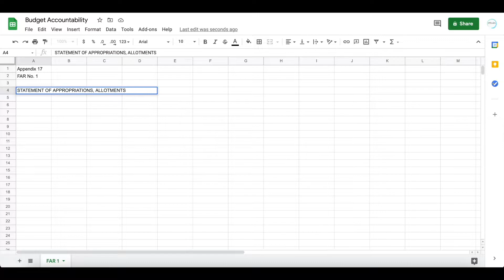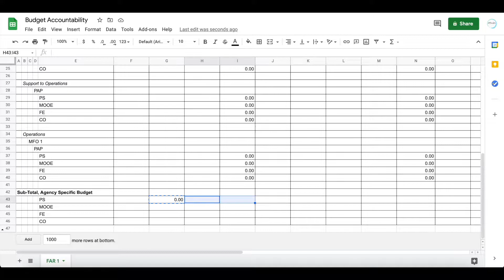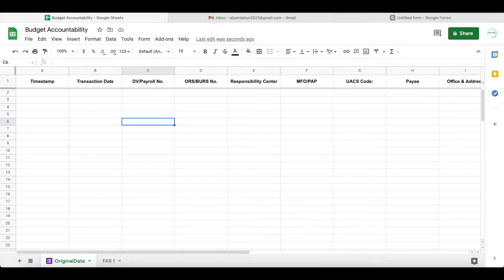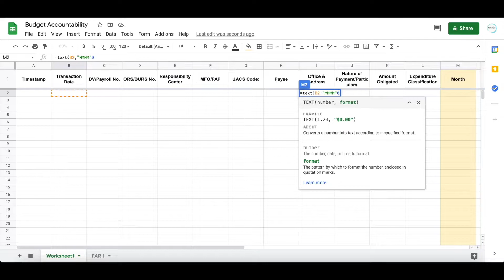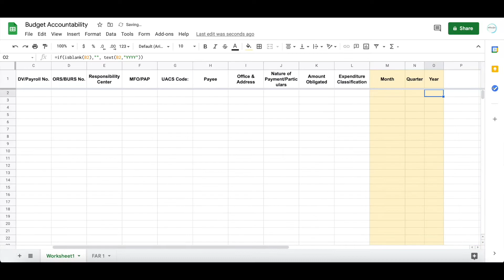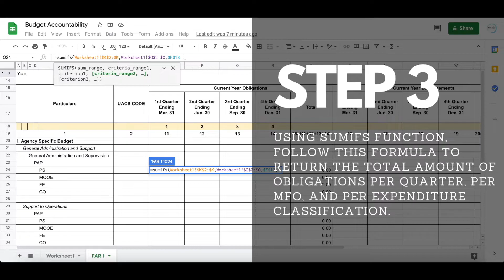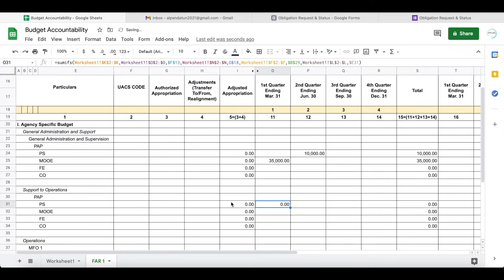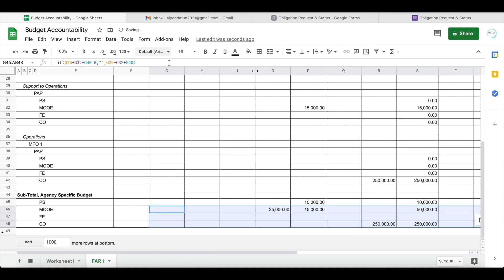Episode 1: FAR 1 Budget Accountability Reports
Budget Accountability Reporting YouTube Series

Time Stamp:
0:00 Start
0:50 Step 1 - Creating format for FAR 1 Form
3:06 Step 2 - Creating Online ORS using Google Forms
10:48 Step 3 - SUMIFS Function to return totals to the FAR 1 Form